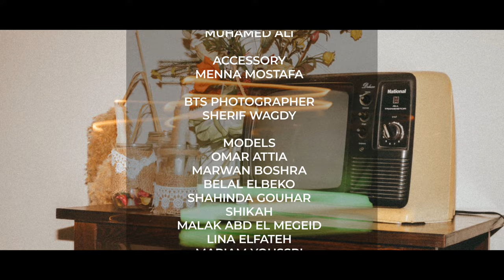Shorouk Elzoghbi - Sa3lab Makar (Official Music Video) | شروق الزغبي - ثعلب مكار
Written by : Shorouk Elzoghbi
Director: Mariam Mcdaniel
Digital Distribution: ArpuPlus
Artist manager : Ahmed abdelrasoul